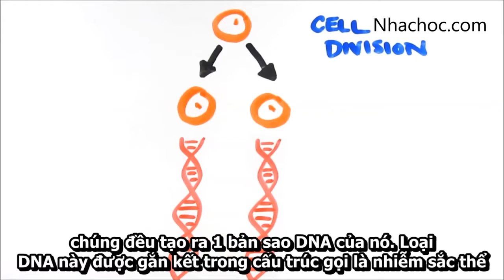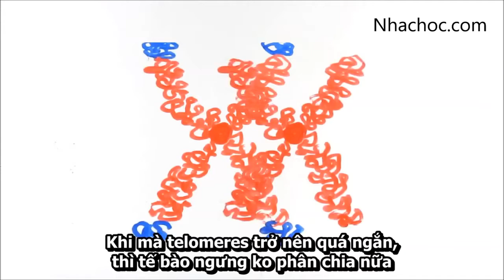Tại Sao Chúng Ta Già Đi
Video này của kênh asapscience, nhachoc.com chỉ dịch và không có bất kì quyền hạn nào với video này